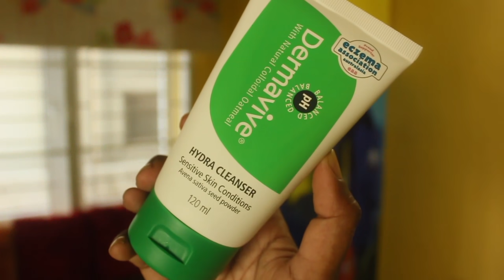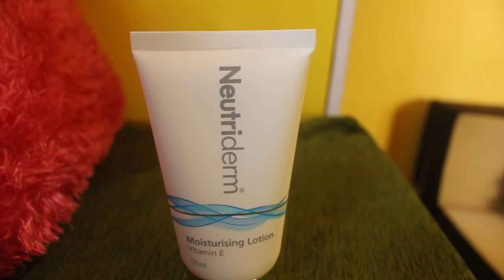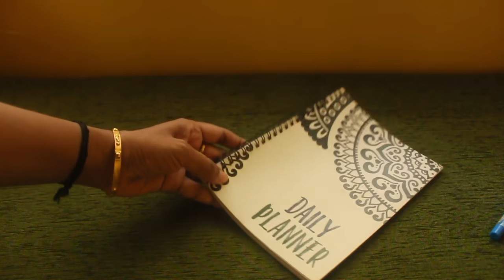My Days Without Parents / Every Woman Should Be Independent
Dermavive Hydra Cleanser - 120 mL
Neutriderm Moisturising Lotion w/Vitamin E - 125 mL
by UAS Pharmaceuticals